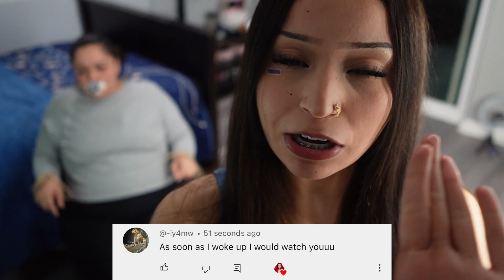I opened my mom’s PR packages without her permission!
DAILY’S!!! tell me why Elisa opened my PR packages without my permission😡. I hope you guys at least love this video so it’s worth it😍😍.

LYTLE CREEK, CA.
92358

FOLLOW US EVERYWHERE FOR MORE VLOG!😊